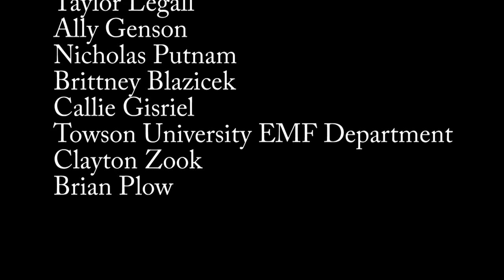Raiders of the Night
A short documentary I did for my EMF 461 Documentary Film and video class on the conflicts between Muslim culture and rugby culture for a Towson University Women's Rugby Football Club rugger.